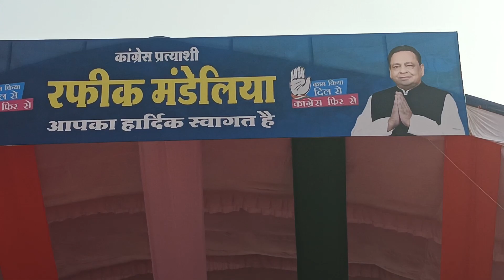चूरू में दिन भर इन्तजार के बाद नहीं आई प्रियंका गांधी रेली में तूंरत बदलाव